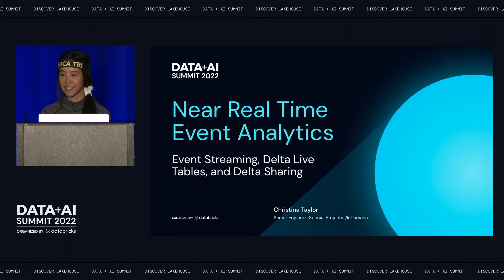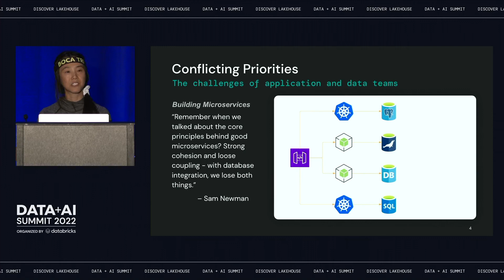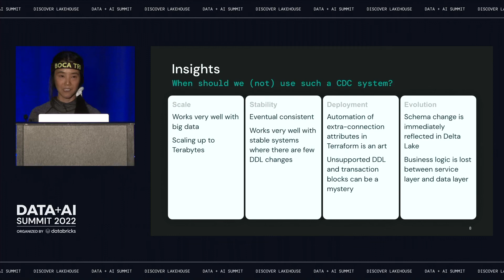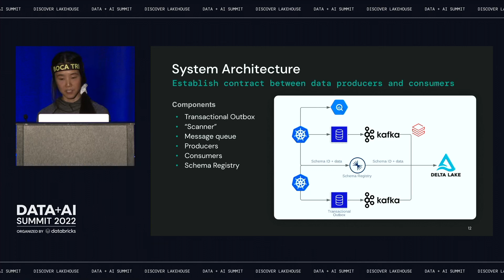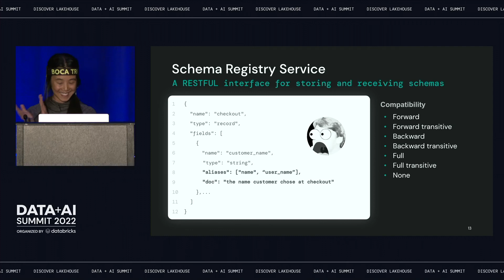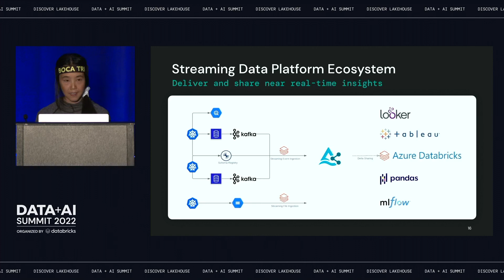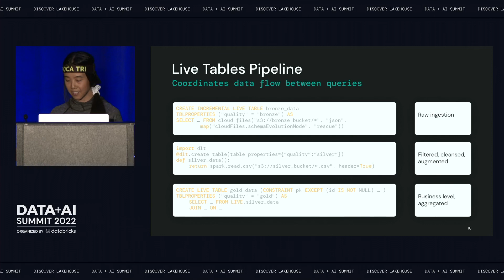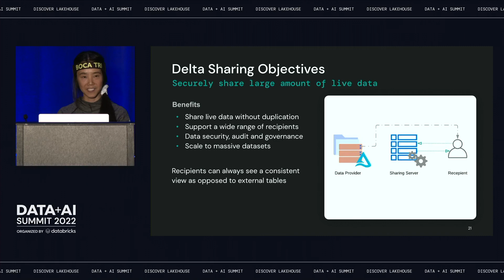Near Real-Time Analytics with Event Streaming, Live Tables, and Delta Sharing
Microservices is an increasingly popular architecture much loved by application teams, for it allows services to be developed and scaled independently. Data teams, though, often need a centralized repository where all data from different services come together to join and aggregate. The data platform can serve as a single source of company facts, enable near real time analytics, and secure sharing of massive data sets across clouds.

A viable microservices ingestion pattern is Change Data Capture, using AWS Database Migration Services or Debezium. CDC proves to be a scalable solution ideal for stable platforms, but it has several challenges for evolving services: Frequent schema changes, complex, unsupported DDL during migration, and automated deployments are but a few. An event streaming architecture can address these challenges.

Confluent, for example, provides a schema registry service where all services can register their event schemas. Schema registration helps with verifying that the events are being published based on the agreed contracts between data producers and consumers. It also provides a separation between internal service logic and the data consumed downstream. The services write their events to Kafka using the registered schemas with a specific topic based on the type of the event.

Data teams can leverage Spark jobs to ingest Kafka topics into Bronze tables in the Delta Lake. On ingestion, the registered schema from schema registry is used to  validate the schema based on the provided version. A merge operation is sometimes called to translate events into final states of the records per business requirements.

Data teams can take advantage of Delta Live Tables on streaming datasets to produce Silver and Gold tables in near real time. Each input data source also has a set of expectations to ensure data quality and business rules. The pipeline allows Engineering and Analytics to collaborate by mixing Python and SQL. The refined data sets are then fed into Auto ML for discovery and baseline modeling.

To expose Gold tables to more consumers, especially non spark users across clouds, data teams can implement Delta Sharing. Recipients can accesses Silver tables from a different cloud and build their own analytics data sets. Analytics teams can also access Gold tables via pandas Delta Sharing client and BI tools.